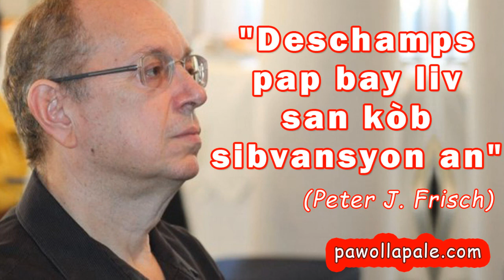Peter Frisch deklare Deschamps pap bay liv san kòb sibvansyon an pa debloke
PANEL MAGIK / MAGIK NEWS (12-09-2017) - L'ACTUALITÉ SANS STRESS / Magik 9